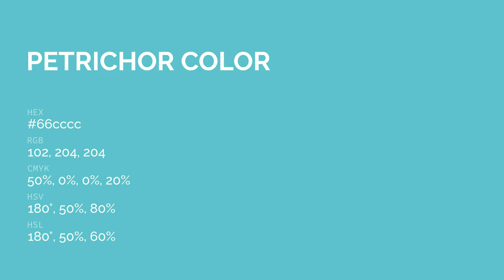Petrichor color 66cccc hex color - Green color - Warm color 66cccc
What color is Petrichor ? 66cccc hex color - Green color - Warm color 66cccc

Hex 66cccc Color Code is also known as Petrichor color.

Hex 66cccc Color code in RGB color code model is created after adding 40.00% red color, 80.00% green color and 80.00% blue color.
Hex 66cccc Color code in CMYK color (process color) code model is generated after subtraction of 50% cyan, 0% magenta, 0% yellow and 19% black.